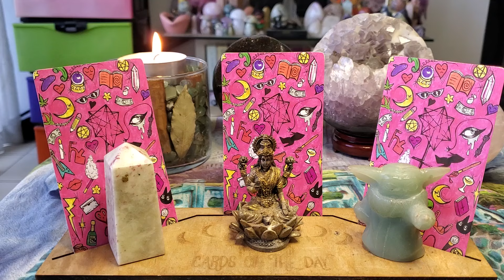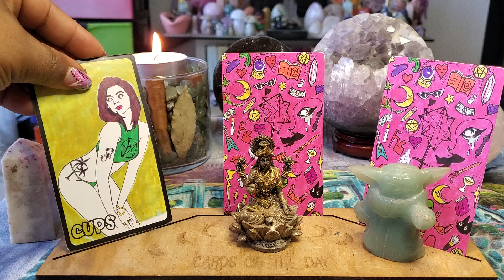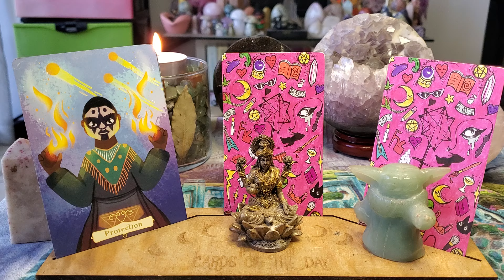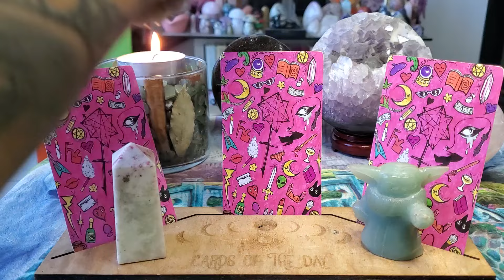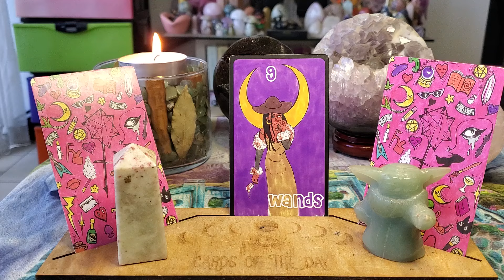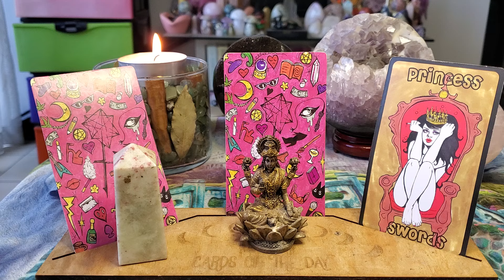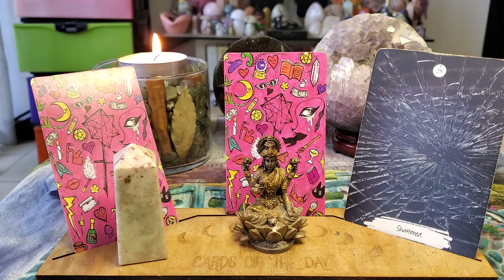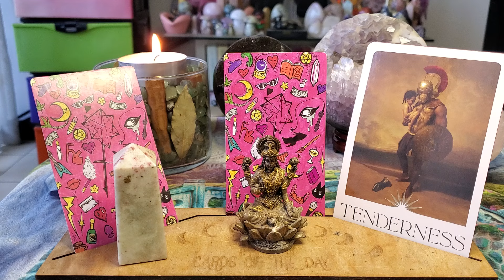Aquarius Love Reading For March 2024| Pick A Pile! 🥰😘❤💋💗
Resources For Narcissistic Abuse Recovery:
1} Narcissism and Abuse Hotline:

My Beloved Patrons:
 #3 TC
 #4 CorrineC
#5 Saybra H.
#6 Gina R.
#7 LD
#8 Jeri